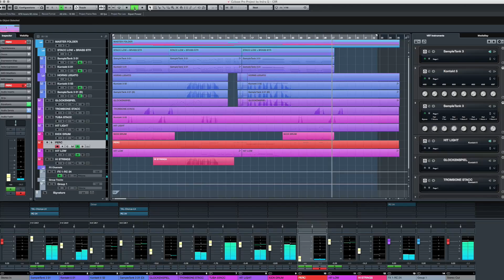IndraQ's Pirate Brass Orchestra PART 2 CUBASE PRO 8.5 Template